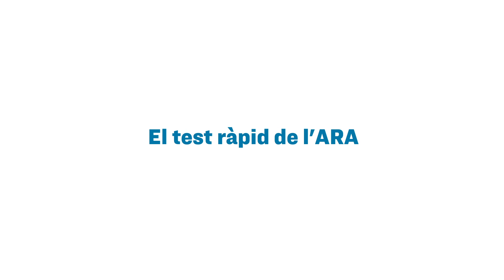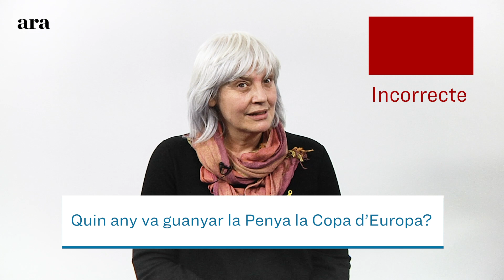El test ràpid de l'ARA a Dolors Sabater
Els candidats a les eleccions a la presidència de la Generalitat es sotmeten al test ràpid de l'ARA.